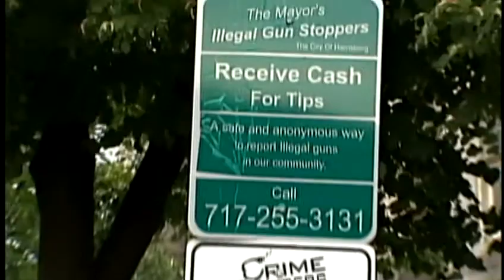Tips lead to 99 guns taken off Harrisburg streets